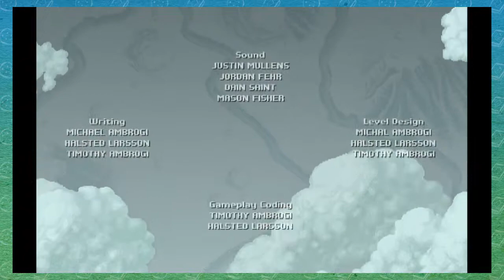Jamestown: Legend Of The Lost Colony: Part 3 - The Final James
I wonder how much it costs to travel to Mars, anyway? The ticket prices must be out of this world.